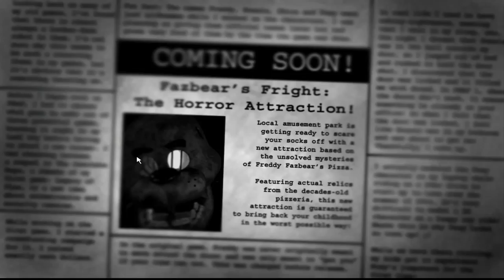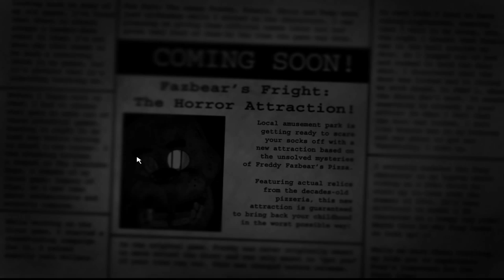Let´s Play Five Nights at Freddy´s 3 #1 Thomas und die Steuerung (German/HD)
Let´s Play Five Nights at Freddy´s 3: Hallo und herzlich willkommen zur ersten Five Nights at Freddy´s Folge mit mir dem Thomas von PlayerGeddon. Wie versprochen Let´s Playen wir natürlich die Fortsetzung :D. Viel Spaß!^^